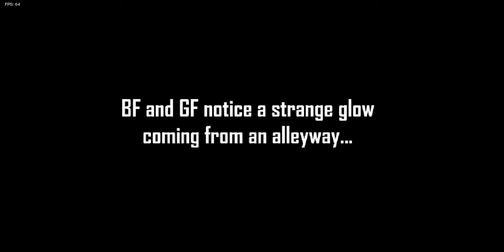FNF Garcello Mod || Hard || Read description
Hey everyone, here is the Garcello mod. I don't know what is sadder, everywhere at the end of funk, corruption, or this. The animation hit hard, and it's sad to see a nice man like Garcello pass away..
I suggest putting the video to 720p if it’s not already at that specific quality.

Well, I guess have a great day, RIP Garcello🪦

☕️ || Social Media Links/Names! || ☕️

Snapchat (please don’t judge the username I made it a really long time ago 😅)

Roblox Username: Snow (SnowGirlGamer128)
(please don’t judge that either I made that years ago lol)